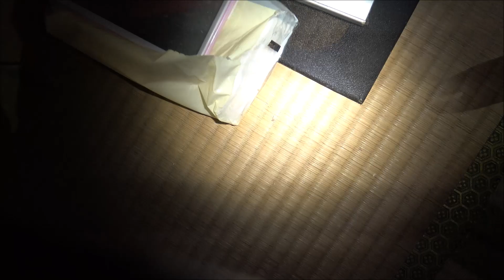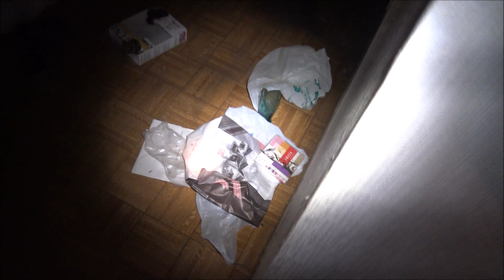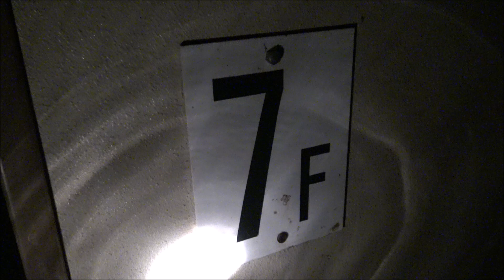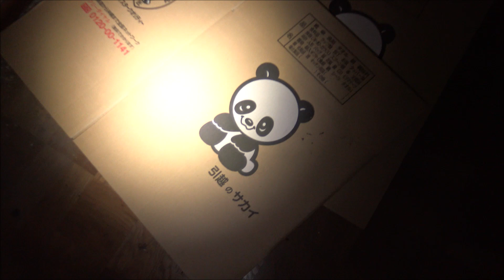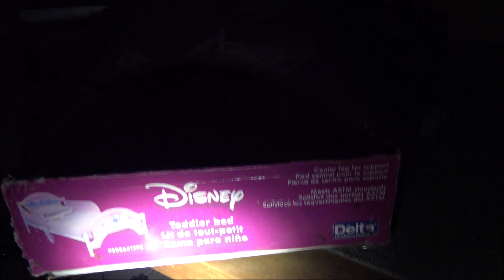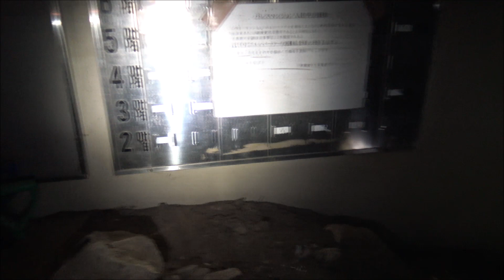【閲覧注意】9:00に白骨を見つけた直後、ここの住人の襲撃を受ける！50年に1度の大雨で土石流が直撃した巨大マンション BGM・バイオハザード2【日本一のゴーストタウン鬼怒川、川西3大廃墟の1つ】栃木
9:00に白骨を見つけた直後、ここの住人の襲撃を受ける！
50年に1度の大雨で土石流が直撃した巨大マンション
BGM・バイオハザード2
【日本一のゴーストタウン鬼怒川、川西3大廃墟の1つ】
栃木